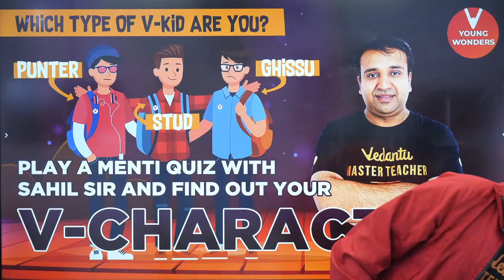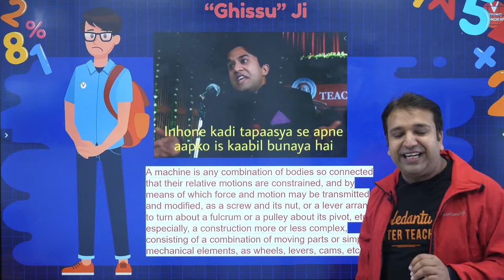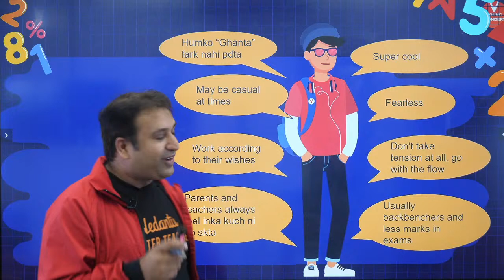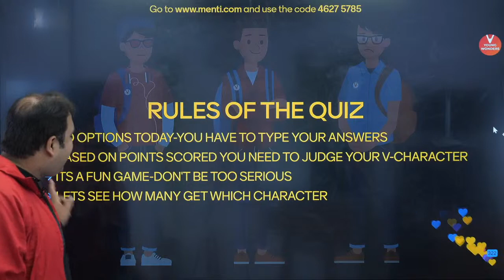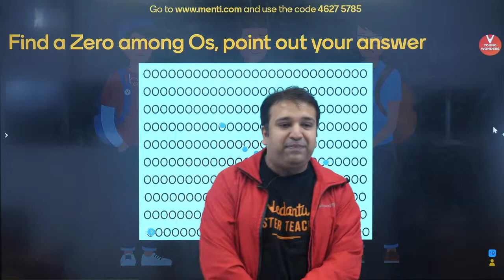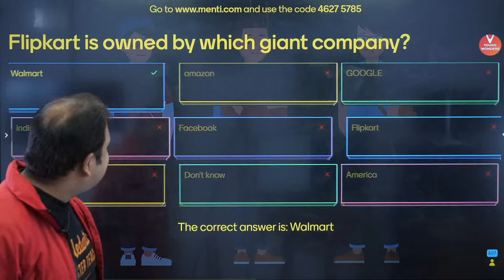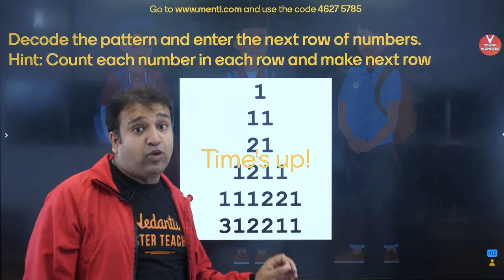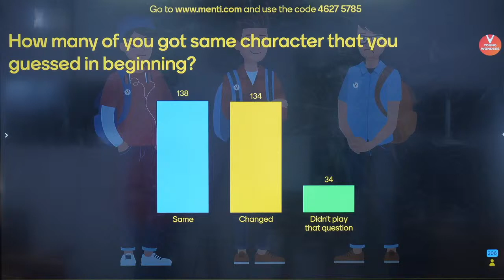Which Type Of V-Kid Are You? | V - Character | Foundation Series | Class 6 - 8 | Vedantu | Sahil Sir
Which Type Of V-Kid Are You? | Foundation Series | Class 6 - 8 | Vedantu | Sahil Sir - Build your foundation for competitive exams | NTSE, Olympiads, SOF, JEE, NEET Foundation| Mental Aptitude| Math | Menti Quiz | Sahil Sir- Build your thought process and problem-solving techniques through a number of high-level questions in these sessions!

✅ Vedantu Pro Subscription, Click The Link & Avail A Discount Of 20%

🔥NTSE
🔥SOF IMO